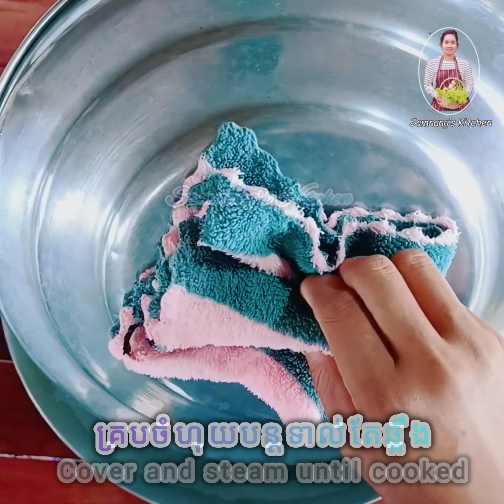នំត្រាវខ្ទិះដូងចំហុយ - Steamed Taro Cake Recipe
នំត្រាវចំហុយ ស្អិតល្មួត ផ្អែមឆ្ងាញ់ ឈ្ងុយខ្ទិះដូង។

** គ្រឿង ផ្សំ មាន:
- ត្រាវចំហុយ 300 ក្រាម
- ស្ករ ស 110 ក្រាម
- អំបិលបន្តិច
- ខ្ទិះដូង 160 មីលីលីត្រ
- ម្សៅអង្ករខ្សាយ 50 ក្រាម
- ម្សៅឆា 30 ក្រាម
*ផ្នែកខ្ទិះដូង
- ម្សៅអង្ករខ្សាយ 50 ក្រាម
- ស្ករស 50 ក្រាម
- អំបិលបន្តិច
- ខ្ទិះដូង 160 មីលីលីត្រ

** Ingredients:
- 300 g Taro
- 110 g Sugar
- A pinch of salt
- 160 ml Coconut milk
- 50 g Rice flour
- 30 g Tapioca flour
** Coconut pudding
- 50 g Rice flour
- 50 g Sugar
- 160 ml Coconut milk